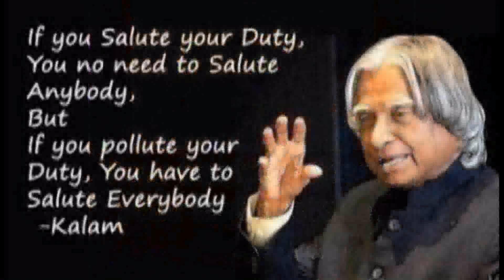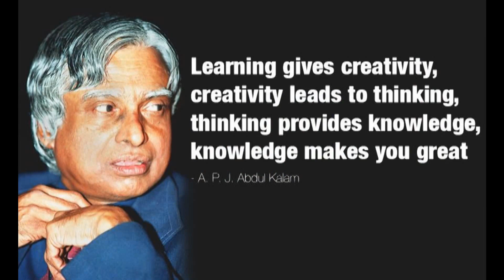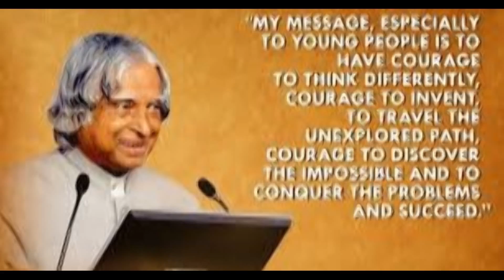Motivational speech by Dr. APJ Abdul Kalam by TalentHut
ডঃ এ পি জে আব্দুল কালামের সেরা কিছু বাণী নিয়ে আমাদের এই ভিডিও।

Best motivational speech by Dr. APJ Abdul Kalam published by TalentHut Insitute Bangla.